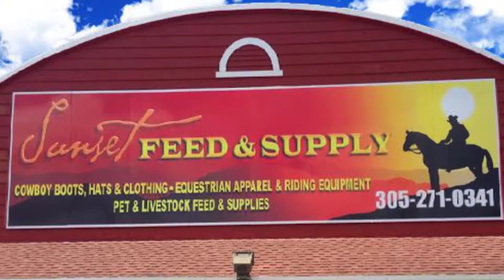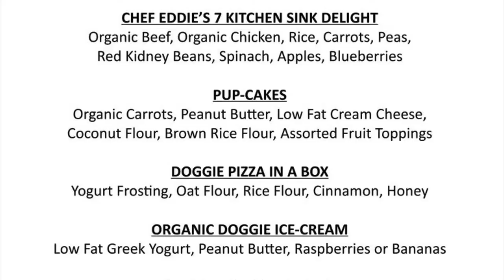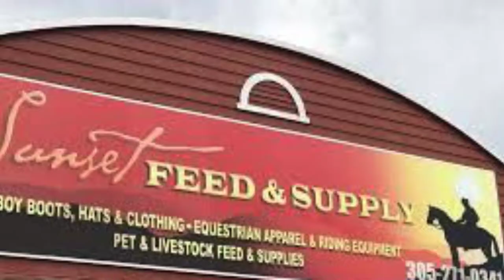Doggie Bag Cafe "PUP-UP BAKERY" at Sunset Feed & Supply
Doggie Bag Cafe

Contact Sunset Feed and Supply for Dog Cakes, Treats, Grass Fed Beef Sliders, Subs, TV Dinners and so much more!